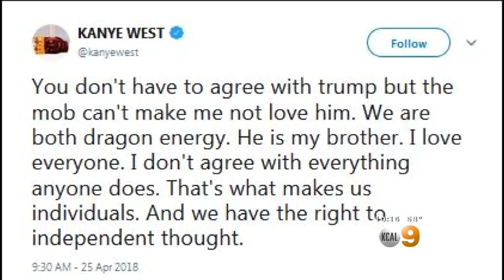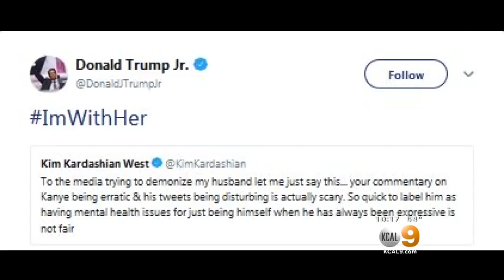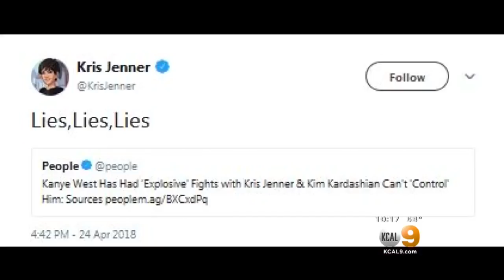Kanye West & President Trump Start An Internet Bromance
While he says he doesn't agree with everything the president does, rapper Kanye West said he loves President Trump and they share "dragon energy." Peter Daut reports.